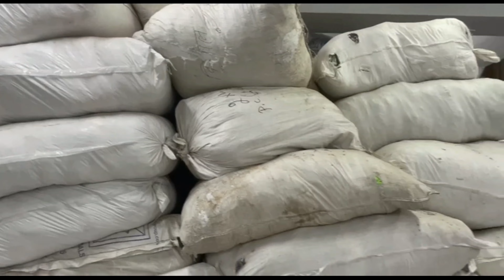International plus size super soft fabric | Retail available | Free 🚚* |Available at Ram Enterprises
Hii Friends, Welcome to our vlog - Living Bindaas!!!

This video is for information, knowledge, education and entertainment.
This channel and youtube will not be responsible for any profit and loss.

Location
Ram Enterprises
2/342 Subhash nagar
near nagpal sweets

Plus size garments
Big size garments
Ladiesplussizeclothing
Ladiesbigsizeclothing
Brandedclothing
Upto 10xl
20 yr old warehouse
Plussizedress
Plussizetop
Bigsizekurti
Gymwear
Pluss
Plus trouser
Plus size leggings

International branded clothes available at normal prices | Plus size garments | Available at Ram Enterprises

Raman Ram Enterprises
Plus size garments
Big size garments
Ladiesplussizeclothing
Ladiesbigsizeclothing
Brandedclothing
Upto 10xl
20 yr old warehouse
Plussizedress
Plussizetop
Bigsizekurti
Gymwear